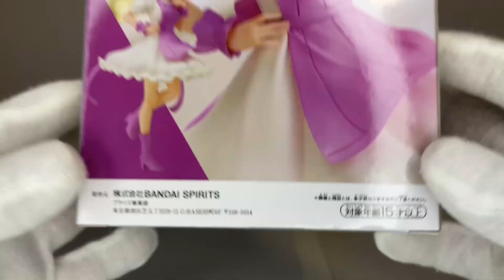中野二乃，五等分の花嫁，Nino Nakano Quinitllizas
Unboxing y muestra de figura gama baja de las Quitillizas 1 a 1 Versión enfermera de antaño.